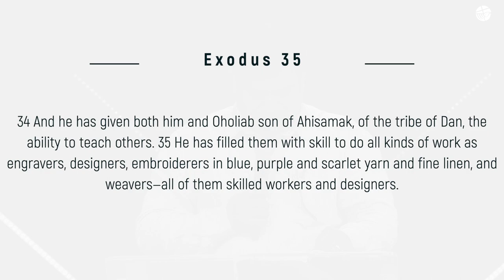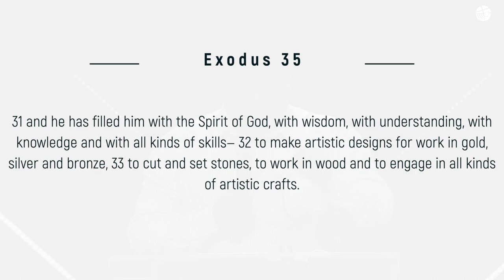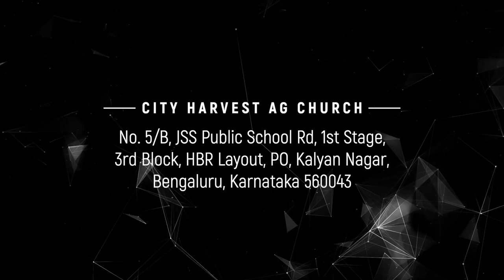Built to Build! | Pr. Jais Varghese | City Harvest AG Church